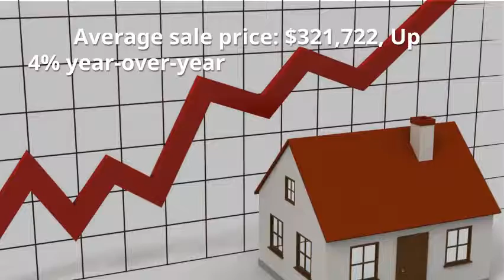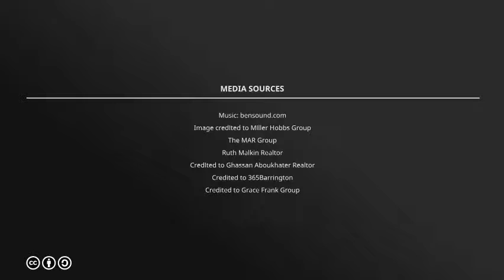Matthews Housing Market Update: December 2018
Housing market update for Matthews, NC (28105 zip code) for December 2018 from Nina Hollander, Broker with Coldwell Banker. See how the Matthews market fared in the last month of the year.